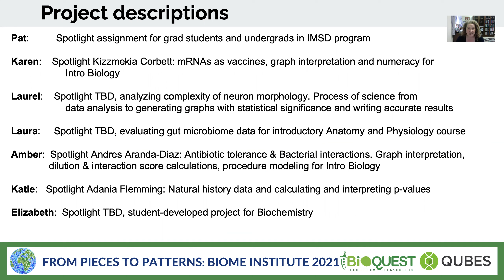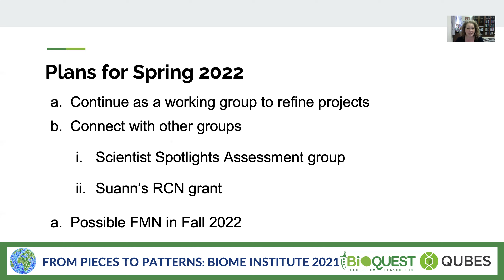BIOME Fall 2021 SSDN Working Group Recap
Video recap of the Scientist Spotlight/Data Nugget Working Group from BIOME 2021.